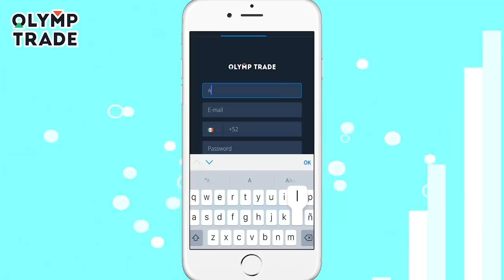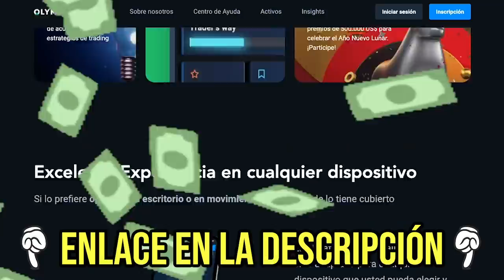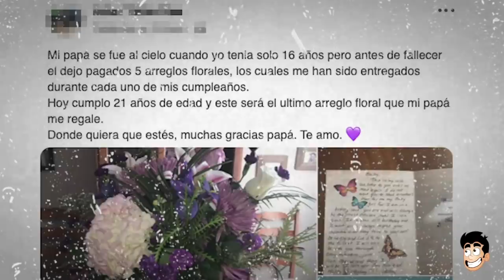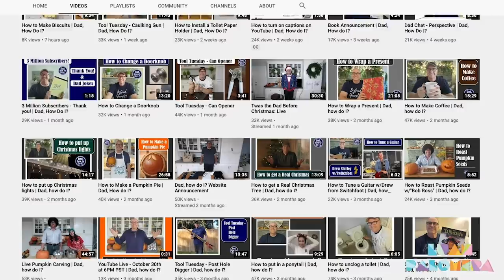10 HÉROES SIN CAPA que se merecen EL CIELO 😇 (Parte 3)